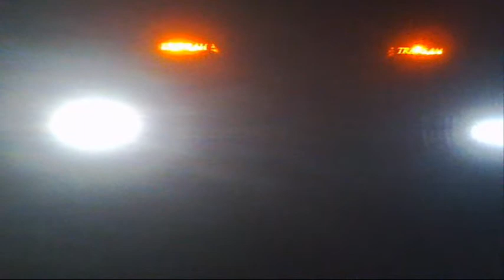New LED Lights as Fog Lights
1985 Pontiac Firebird/T/A [Frankenstein]

Performance Data:
Engine: 350 Small Block Chevrolet [4 bolt main]
Throttle Body Injection
210hp/300ft/lbs of torque
Timing set at 16 degrees
ACDelcro plugs, wires, cap and rotor.
Brand-new Coolant Temp. Sensor.
Brand-new Lower intake gaskets. (TBI)
Stock Heads. 9.5:1 compression
Black Valve Covers
Black Block, Oil Pan, Heads and Intake.
Everything else is completely stock and brand-new inside [CLEAN]
Running at 93 octane
1991 Chevrolet Caprice Air Cleaner
Transmission: Stock 700R4 Automatic with Overdrive
Differential: 7 1/2, N/A Limited slip [straight, both tires spin. turning, one tire spin]
Exhaust system: custom 2 1/4 to the 3 inch Y-Pipe NO CAT,
stock 2 1/2 inch back piping to the MagnaFlow muffler, two 2 inch out to Dual 3 inch Chrome tips

Interior:
1991 Firebird/Camaro interior
1991 Throttle Body Injection Wiring Harness.
Stock Shifter
5 point racing seat belts for both driver and passenger.
Rear seats were taken out
My dad welded the roll-cage in it.
1991 Steering column with Computer Chip key
Stock steering wheel

Audio System:
2 AMPs
crossover
compassedor
dual American Bass DX subwoofers.

Wheels:
16x8 inch GTA Crosslaces [BLACK]

Spoiler:
Aftermarket

Tail Lights:
Tinted